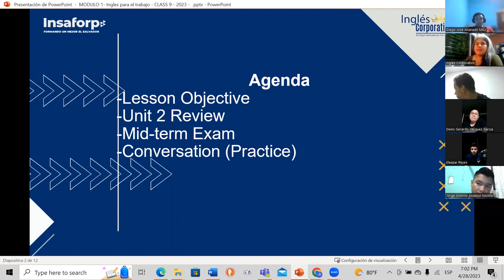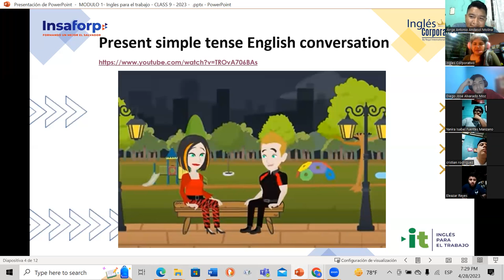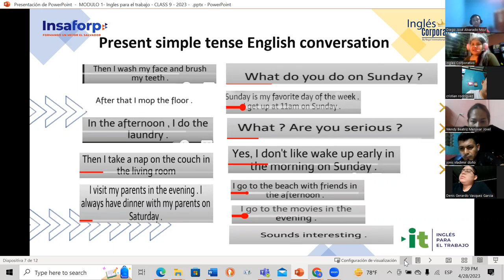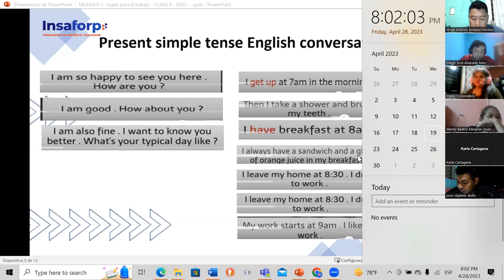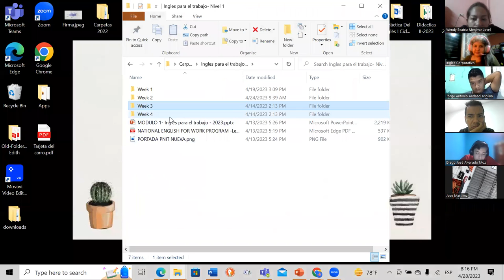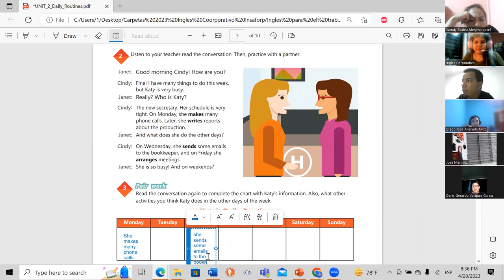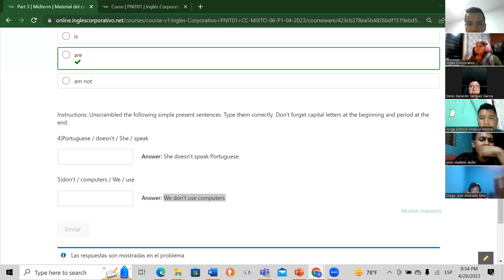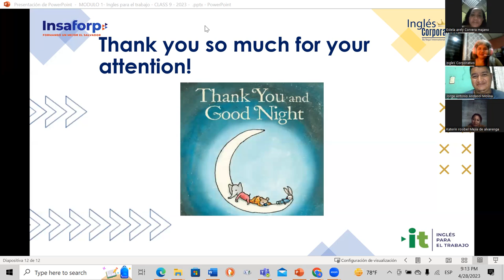Session 9- 04-28-2023- 29750-8048-0059/2023-Baires- Vocabulary practice daily routines.